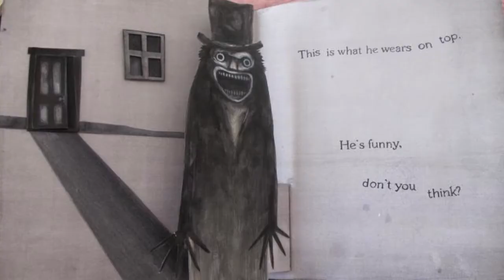Top 10 Best Movies 2014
After watching tons of movies in 2014 i make the ultimate list of the best movies released in 2014.